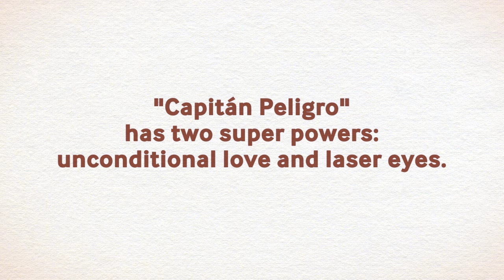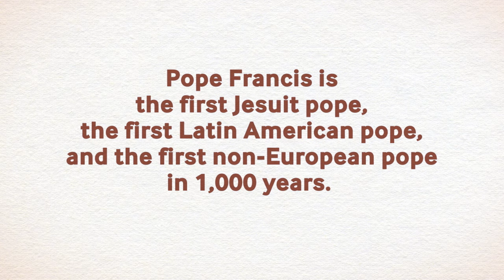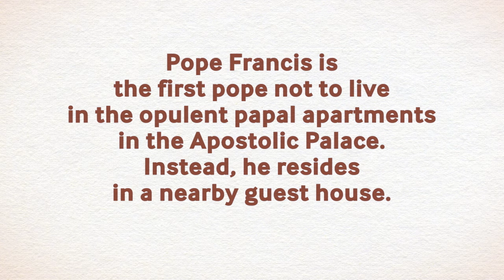28 Cool Facts About Pope Francis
Pope Francis is visiting the United States, so it’s time to brush up on some Pope Facts. Did you know he can talk to dogs?